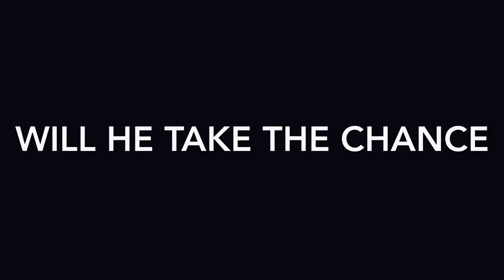If Toy Story 2 Was A Horror Movie